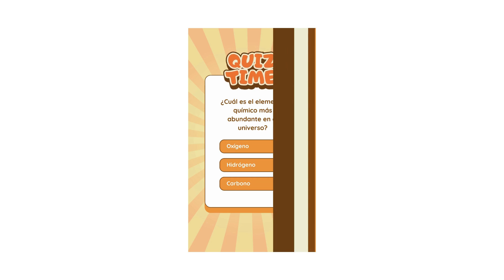🌟 ¿Puedes Responder Estas 10 Preguntas de Cultura General? 🤔quiz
¡Prepárate para un divertido quiz de cultura general! 🌍 En este vídeo, te desafiamos con 10 preguntas fáciles y entretenidas. ¿Tienes lo que se necesita para responderlas todas? 🧠💡 ¡Dale play y descubre cuánto sabes!